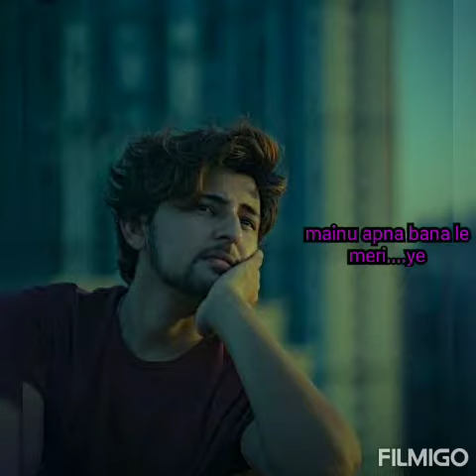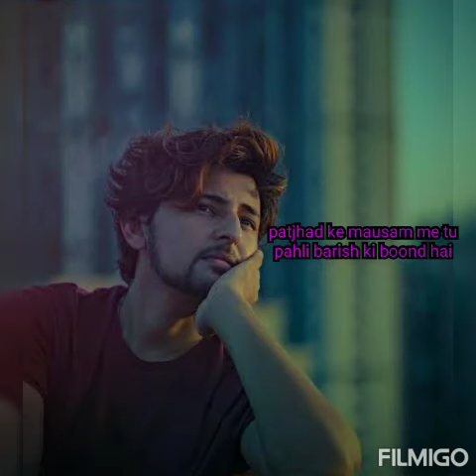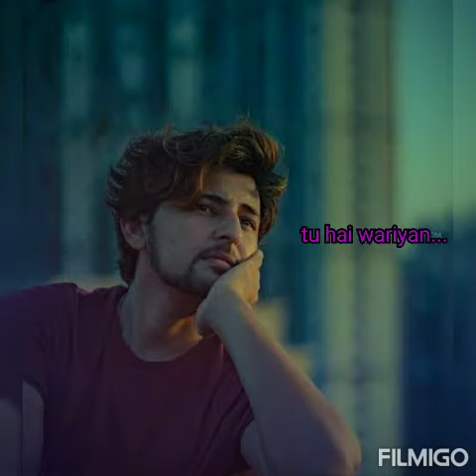mai_jamee_tu_asma || Darshan_rawal_trending_songs|| love_status_song